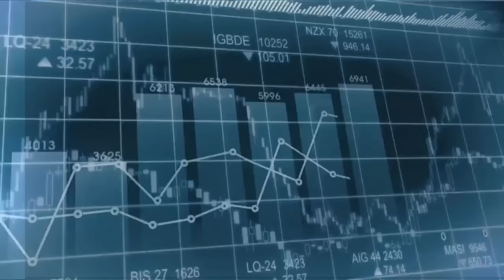CC Raga Finance：一名經人 20240725 - 第二節：AI 機械人\美股科技股玩完未?\Bitcoin